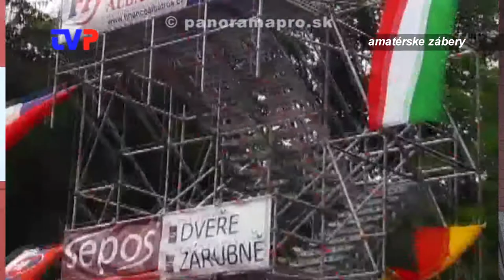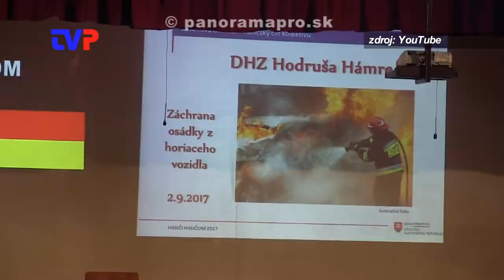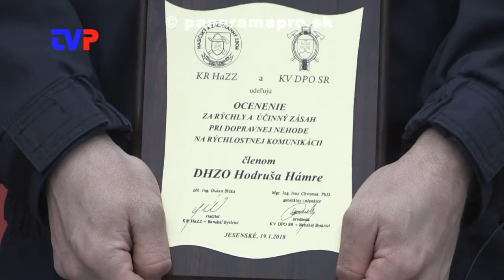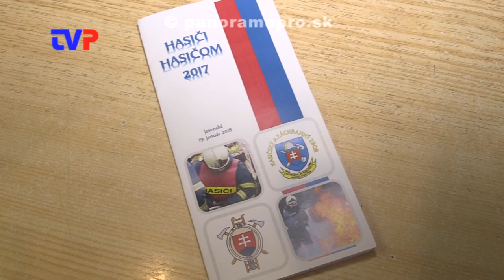Dostali najvyššie ocenenie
Rozhovor s mladými členmi DHZ z Hodruše - Hámrov aj o ich zásahu na R1 pri likvidácii požiaru.